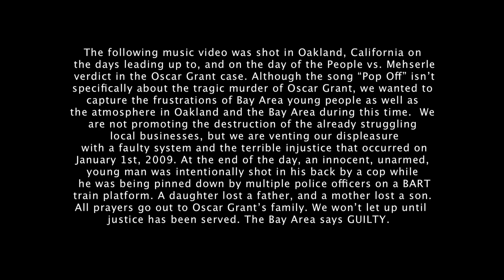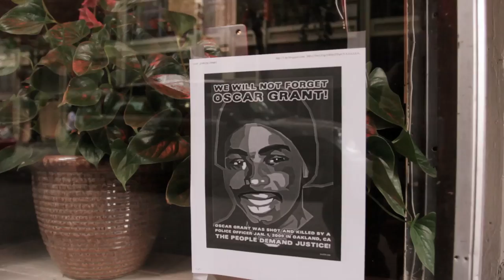Roach Gigz - Pop Off [Official Video]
RIP OSCAR GRANT

"Pop Off" is off "Roachy Balboa 2"
Produced by Dj Scully
Filmed by Aris Jerome